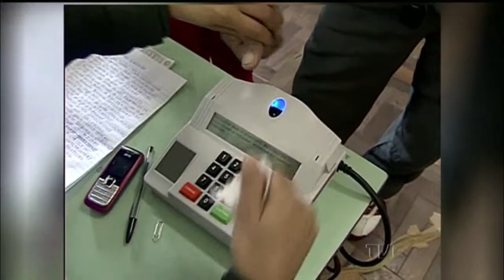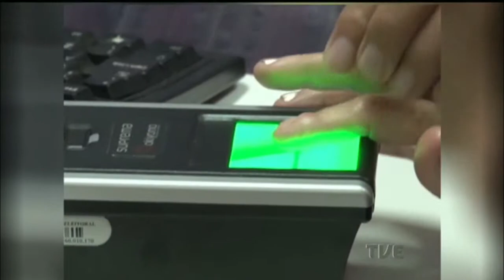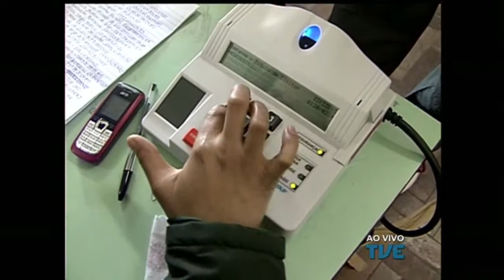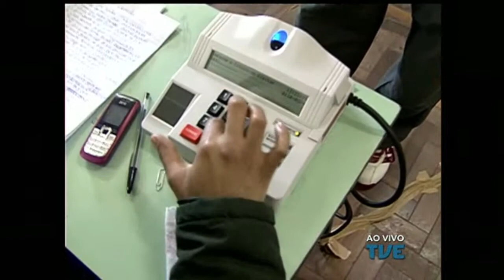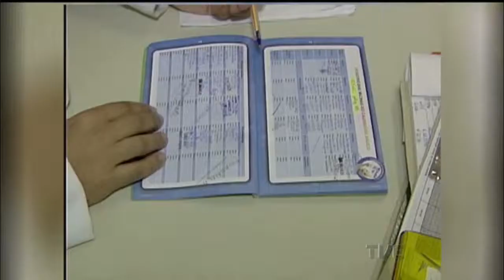Jornal da TVE | 2ª Edição - 15/05/2015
Máfia das Próteses.
Palácio Piratini anuncia parcelamento de salário de servidores.
Prazo para cadastramento biométrico eleitoral.
Projeto Lei orçamentária.
Caso de meningite na região metropolitana.
Após acidente, Trensurb realiza testes nos vagões.